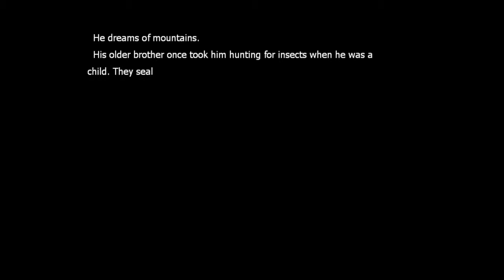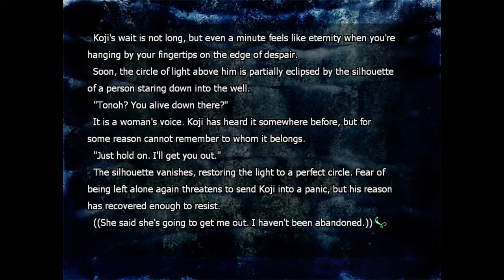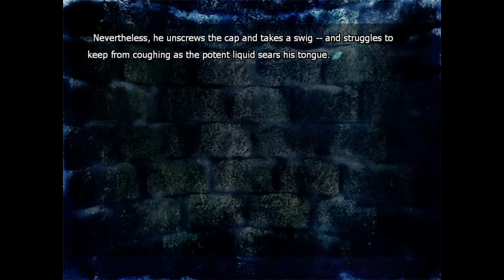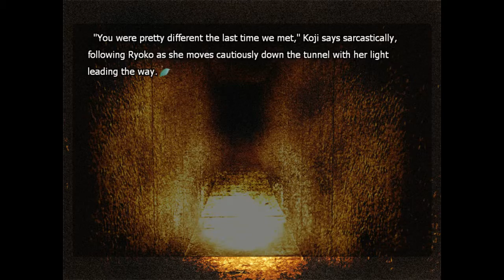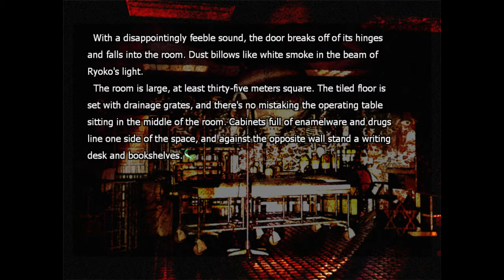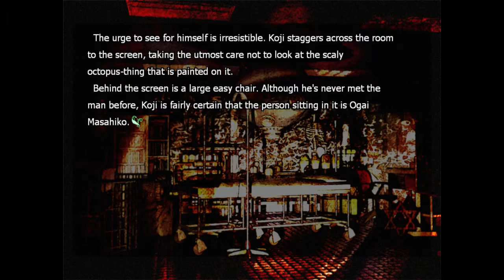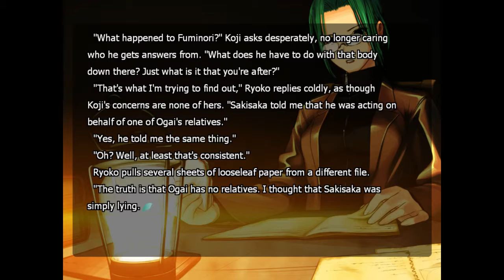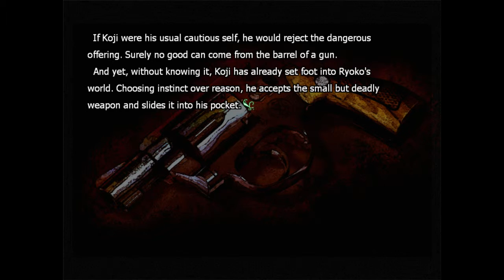Song of Saya - Part 7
***Since this series isn't getting as many views atm, i'm going to wait a bit for the next video so I can focus on packing up and moving. It will continue though, do not fear!***

Dislike the video? I'm sorry. But let me know what you didn't like in the comments! I'll see if i can't make my next video to your liking. :3

Do you have other feelings or just want to say hi? Do it! Express yourself and lets have a blast together! Come friends, join in my insanity!